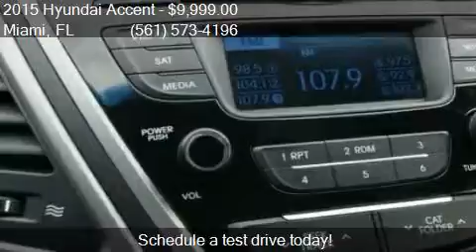2015 Hyundai Accent GLS 4dr Sedan 6A for sale in Miami, FL 3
This 2015 Hyundai Accent GLS 4dr Sedan 6A is for sale in Miami, FL 33010 at 1000 Cars Plus / Rae Torres.

Engine: 1.6L
Transmission: Automatic 6-Speed
Color: GRAY
Mileage: 31771
Contact 1000 Cars Plus / Rae Torres Call  For Appointment    Miami, FL 33010 to test drive this 2015 Hyundai Accent GLS 4dr Sedan 6A today.